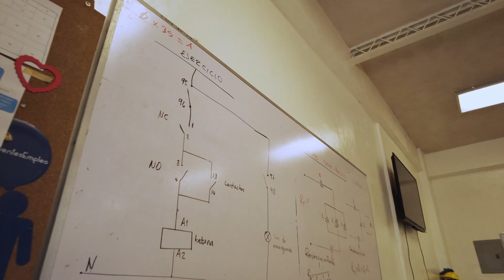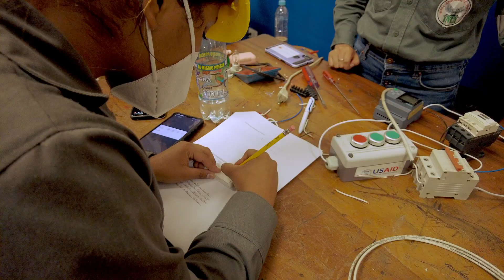Inauguración de nueva ala del INCA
¡Mejores espacios para aprender! 🎓🇸🇻

Los estudiantes del Instituto Nacional de Ciudad Arce (INCA) cuentan ahora con instalaciones renovadas gracias al apoyo de USAID El Salvador, FEPADE y socios comprometidos como la empresa Indufoam (Fundación Toruño-Steiner).

Esta obra consistió en remodelar seis aulas, construir tres aulas nuevas, renovar portones de acceso, construir un tapial perimetral y reconstruir los servicios sanitarios, en beneficio de miles de habitantes de la zona.

Nos alegra crear ambientes dignos y seguros donde la juventud salvadoreña pueda encontrar las oportunidades necesarias para crecer aquí, en su país. Mira cómo se vivió la inauguración de este trabajo en equipo.

¡Felicitaciones a la juventud arcense! 🙌